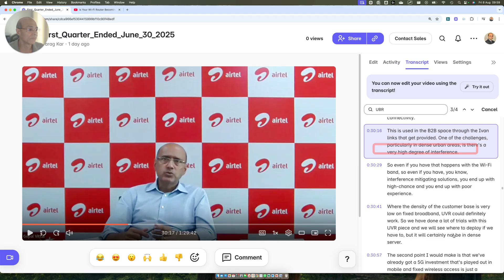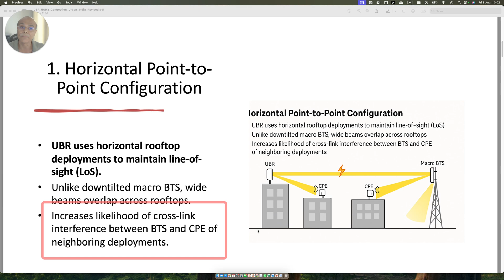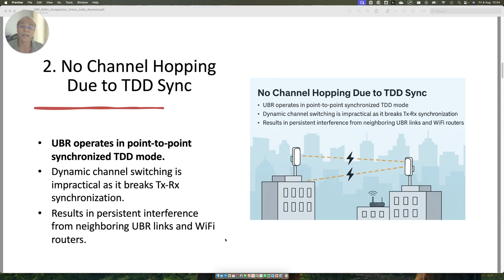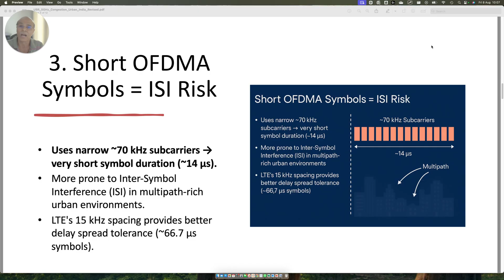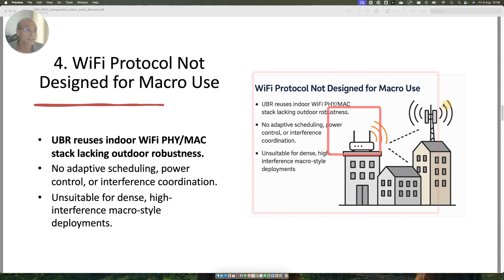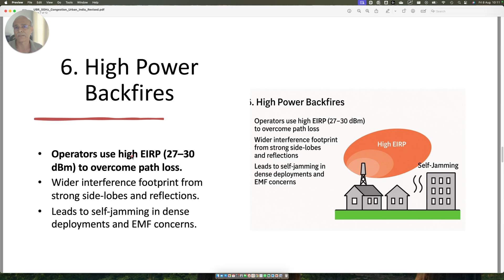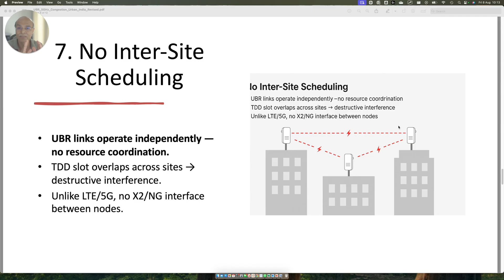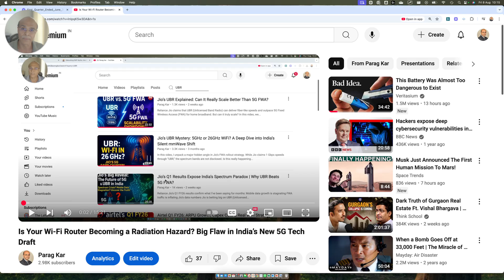Why UBR at 5GHz Is Failing in Indian Cities | Gopal Vittal's Warning Decoded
In this video, we break down Bharti Airtel CEO Gopal Vittal's recent remarks on the limitations of UBR (Unlicensed Band Radio) technology in urban India. UBR, which operates over the 5 GHz unlicensed spectrum using WiFi physical layers, is now facing severe interference issues in dense city environments.

This video explains why UBR is structurally flawed for high-density macro-style deployments, using simple diagrams and real-world scenarios. We cover:

🔹 Horizontal Line-of-Sight (LoS) Beam Overlap
🔹 Why TDD Sync Kills Channel Hopping
🔹 OFDMA Symbol Duration and ISI (Inter-Symbol Interference)
🔹 Why WiFi PHY/MAC Is Not Meant for Macro Networks
🔹 5 GHz Band Congestion
🔹 High Power = Self-Jamming
🔹 Lack of Inter-Site Scheduling
🔹 Poor Multipath Handling without MIMO
🔹 The Rural vs Urban Deployment Divide

📡 This is a must-watch for network engineers, policy-makers, and telecom enthusiasts trying to understand India’s broadband future and the role of unlicensed spectrum technologies like UBR.